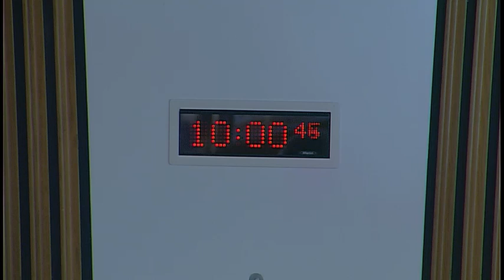Local Government and Communities Committee - 21 February 2018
Agenda:

1. Decision on taking business in private: The Committee will decide whether to take item 5 in private.

2. Small Business Bonus Scheme: The Committee will take evidence from-
Stuart Mackinnon, External Affairs Manager - Scotland, Federation of Small Businesses;
Ian Milton, President, and Alastair Kirkwood, Vice-President, Scottish Assessors' Association;
Marianne Barker, Non-Domestic Rates Policy Manager, Ross Henderson, Assistant Economist, and Marina Curran, Statistician, Scottish Government;
Richard Marsh, Director, 4-consulting.

3. Small Business Bonus Scheme (in private): The Committee will consider the evidence heard earlier in the meeting.

4. Work programme (in private): The Committee will consider its work programme.

5. Human Rights and the Scottish Parliament: The Committee will consider correspondence from the Equalities and Human Rights Committee.